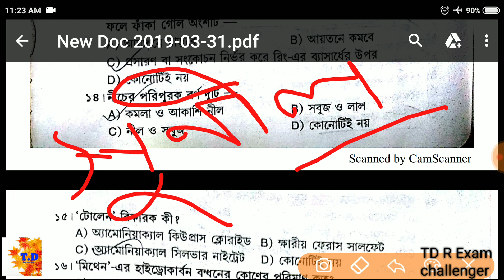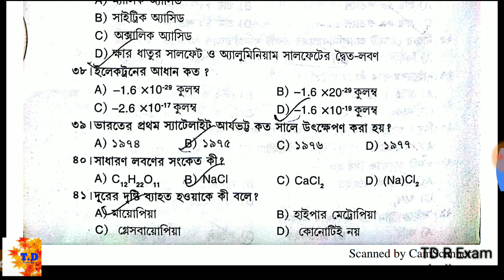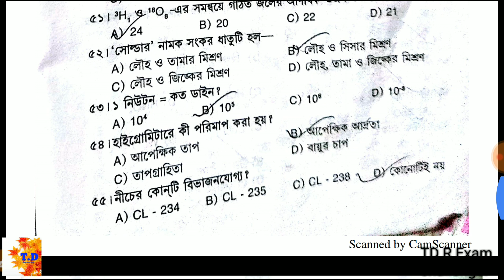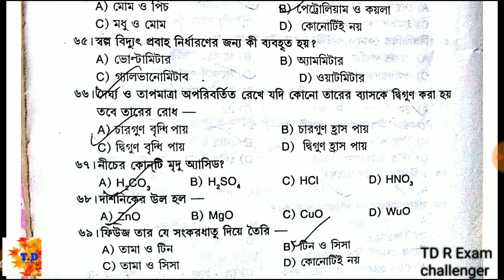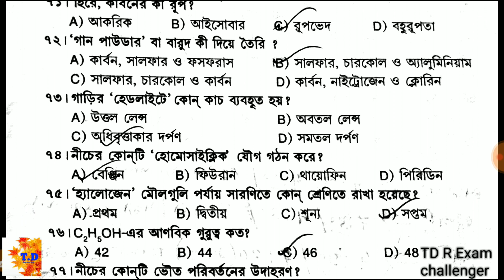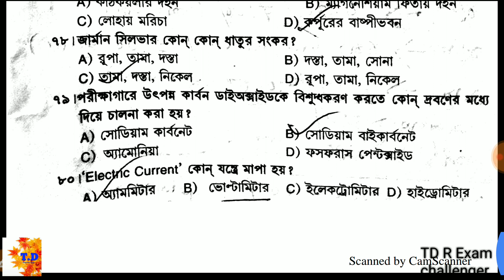Wb Police Main | Warder Police | আবগারি পুলিশ | Special G.k Class Part -3 | পরিক্ষায় কমন পাবেই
share kortea vulo na